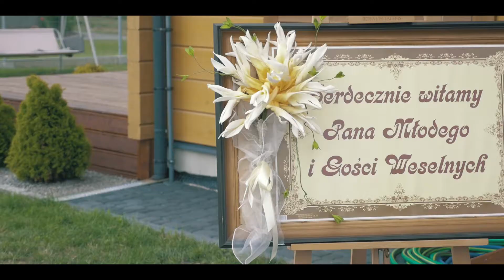Kasia & Bartek - teledysk ślubny